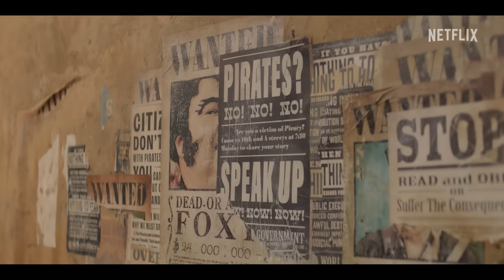ONE PIECE | Official Trailer | Netflix (8K) (Remastered)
Welcome to the "AI Enhancer" YouTube channel, your gateway to an unparalleled video enhancement experience! Best in class upscale experience. Most videos remastered videos in 8K and 4K resolution. ONE PIECE | Official Trailer | Netflix (8K) (Remastered)

Waiting for you comment and like on the video.

Gumroad: aienhancer.gumroad.com (Upscale your any video)